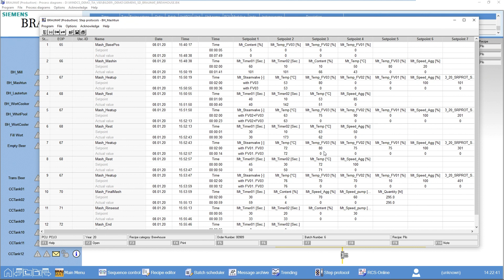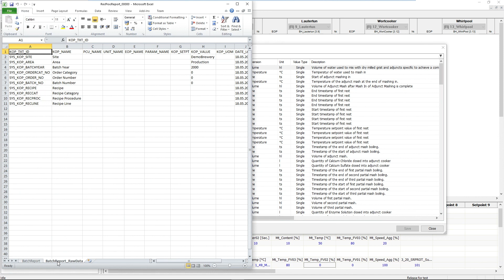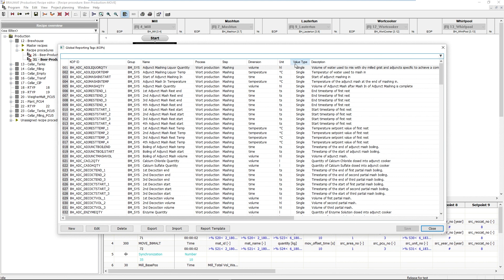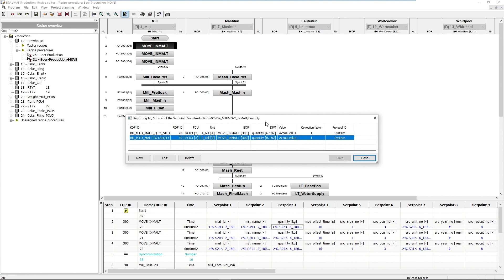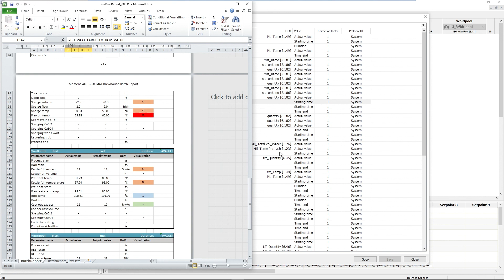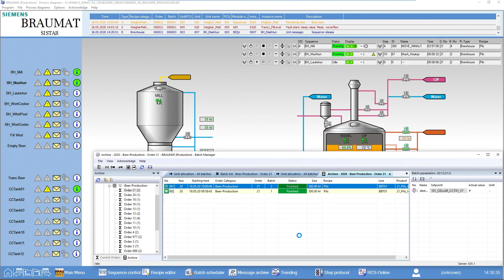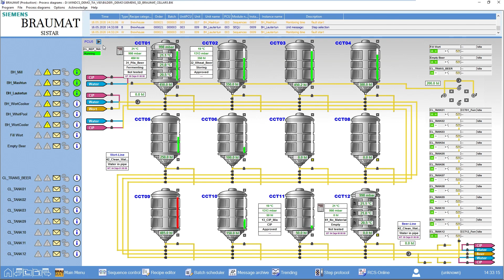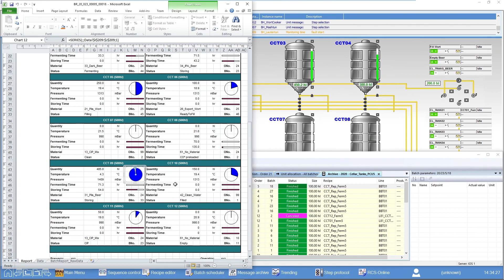BRAUMAT / SISTAR: Reporting, batch report, basement report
What is an ad hoc report? Reports which are batch related, fermentation based or brewhouse focused on request which have not been engineered or programmed are often hard to create. This challenge can be solved by using the process control system BRAUMAT. As basic functionality of BRAUMAT and without programming by using readymade Excel macros there is no need for a MES system in this case.